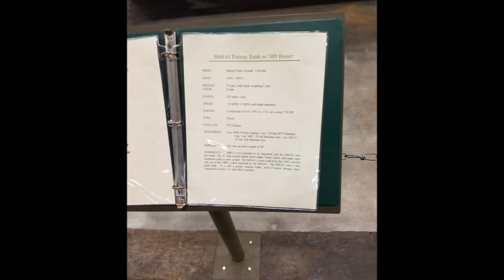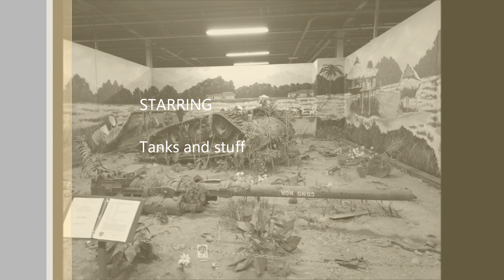AAF Tank Museum visit Danville Virginia VA USA